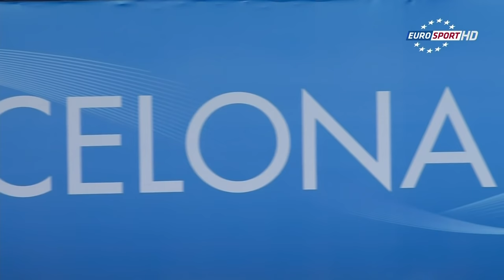Barcelona2013 Women's 10m synchro final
Dive order:
1 HUN REISINGER Zsofia 5 NOV 1989, KORMOS Gyongyver Villo 2 AUG 1988
2 KOR CHO Eunbi 30 AUG 1995, KIM Suji 16 FEB 1998
3 GER KURJO Maria 10 DEC 1989, STOLLE Julia 28 JUN 1991
4 USA COUSINEAU Cheyenne 28 JUL 1991, BROMBERG Samantha 12 JUL 1995
5 PRK KIM Jin Ok 15 SEP 1990, CHOE Un Gyong 20 NOV 1994
6 AUS BOYD Emily 12 MAR 1995, TARVIT Lara 26 JAN 1997
7 GBR COUCH Tonia 20 MAY 1989, BARROW Sarah 22 OCT 1988
8 RUS TIMOSHININA Yulia 23 JAN 1998, PETUKHOVA Ekaterina 16 JUN 1996
9 CAN BENFEITO Meaghan 2 MAR 1989, FILION Roseline 3 JUL 1987
10 MAS PAMG Pandelela Rinong 2 MAR 1993, LEONG Mun Yee 4 DEC 1984
11 MEX ESPINOSA Paola 31 JUL 1986, OROZCO Alejandra 19 APR 1997
12 CHN CHEN Ruolin 12 DEC 1992, LIU Huixia 30 NOV 1997